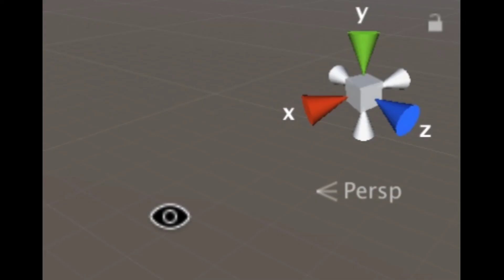수포자를 위한 게임 수학 #22 - 왼손 좌표계 vs 오른손 좌표계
3D 공간에서 왼손 좌표계와 오른손 좌표계의 차이를 설명합니다.